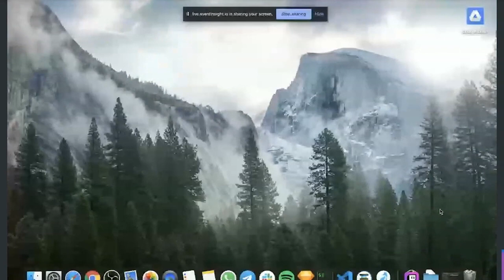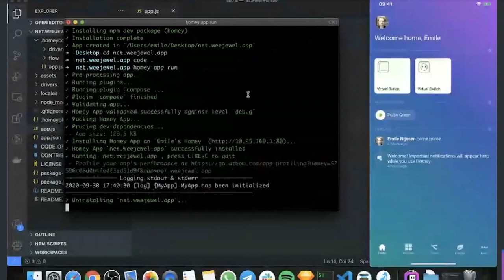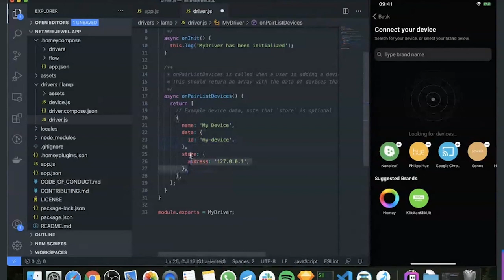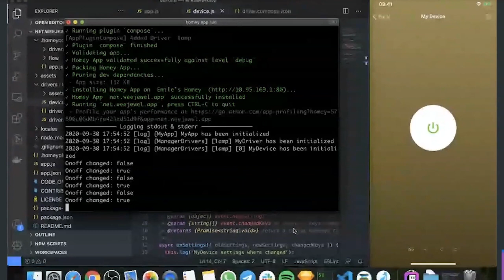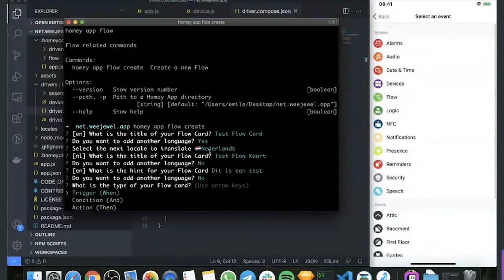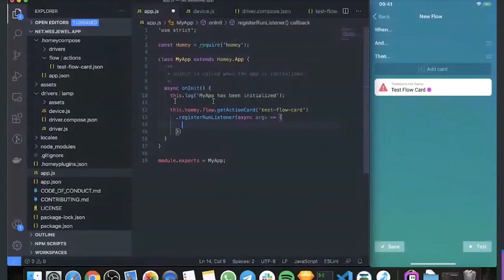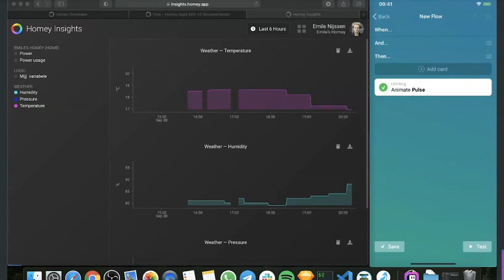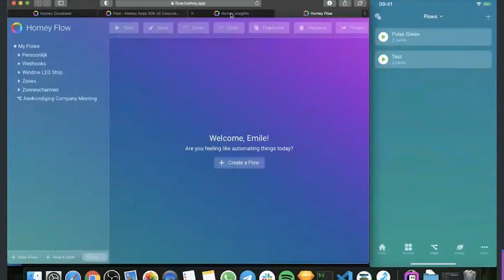Tweakers Meet-up - talk Emile Nijssen (Homey) - 'Live'-coding